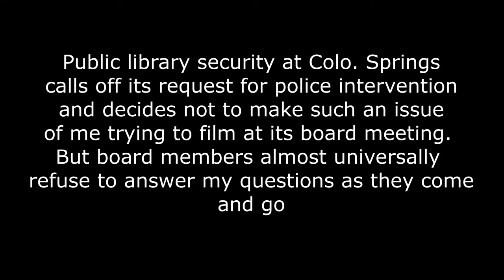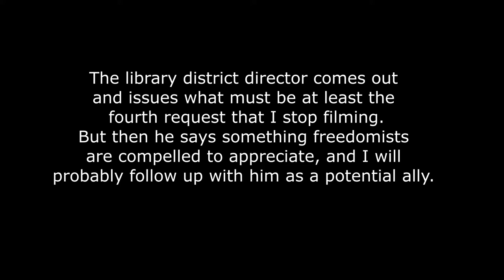Library director suggests teaming up for freedom, after filming restriction conflict (PPLD 7)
library, camera, first amendment audit, freedom of the press, colorado springs, pikes peak library, filming, bans, restrictions, security. Right to record, photography is not a crime pinac carlos miller.  independent journalism media indie cnn is fake news youtube censorship crackdowns surveillance. auditing america
turn the camera off stop filming.  Library vs. Camera (Colorado Springs) (PPLD 1) Bureaucrat: "Would you please cease your filming..."   director, ally, allies, teaming up freedom